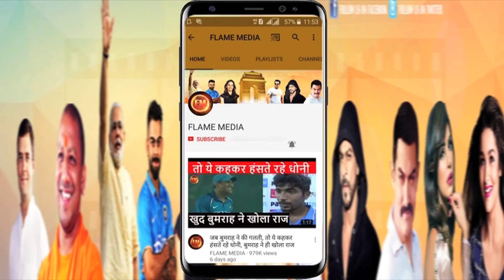PSL में अफरीदी की अनोखी बॉल पर पोलार्ड आउट. इतिहास बेस्ट बॉल में से एक